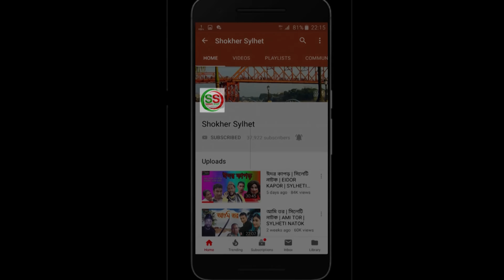সিলেটি নাটক | মানসিক সেবা | SYLHETI NATOK | MANOSIK SEBA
নাটকঃ মানসিক সেবা ।

 রচনা ও পরিচালনাঃ রাসেল হামিদ  ।

 প্রযোজকঃ কামাল আহমেদ ।
 পরিবেশনাঃ Shokher Sylhet
 অভিনয়ে

রাসেল হামিদ, ফারুক খান কয়েছ, তারানা রিয়া, কাবেরী রায় পিংকী, কবি আলাউদ্দিন,  প্রমুখ ।